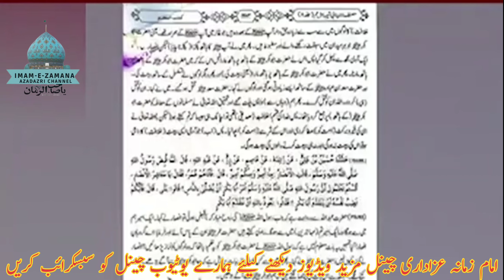Hazrat Bibi Fatima Zahara sa ky Ghar ko Jalaya gya ha suni books main sy Sabat | Mufti Fazal Hamdar